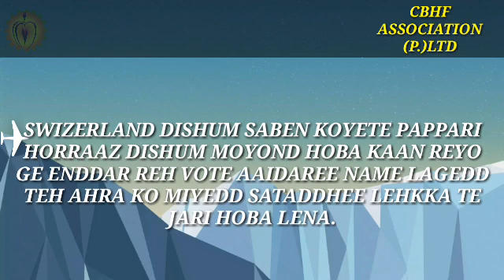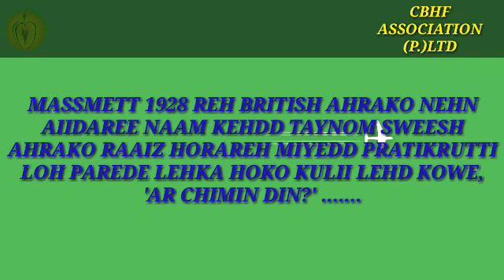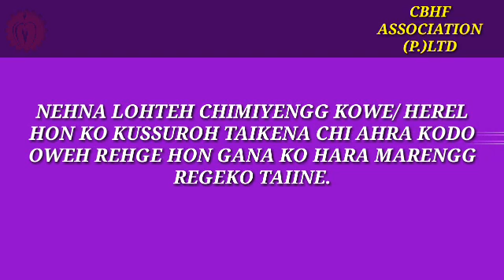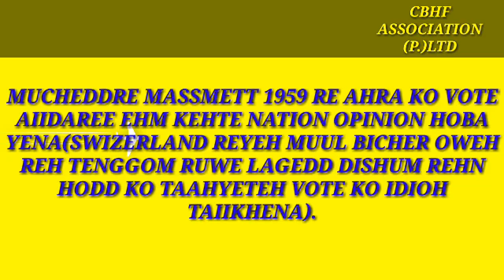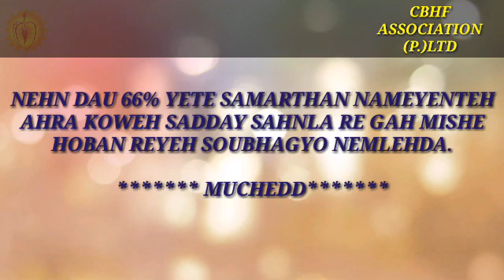SWIZERLANDRE AHRA KOWEH VOTE AIDAREE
EDITED BY :- CBHFA (P.) LTD